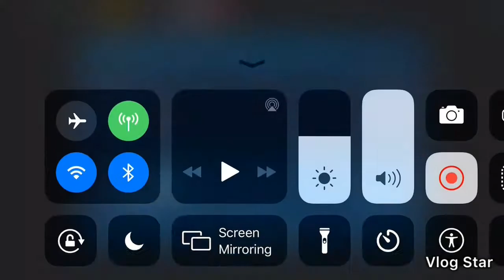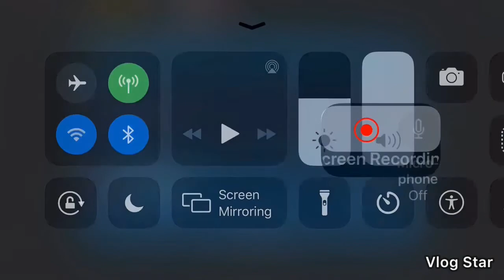Playing fifa moblile